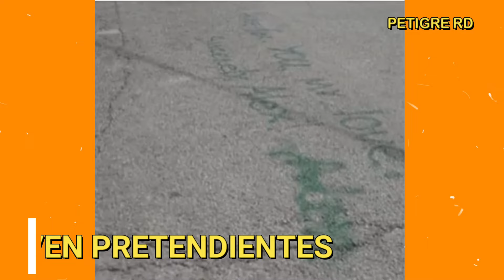LO NUEVO!!! Shakira tiene NUEVO PRETENDIENTE y Pique es Visto con una JOVEN RUBIA